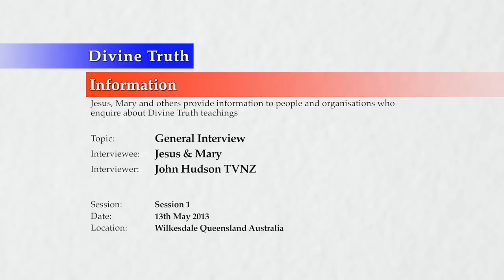20130513 Interview With Jesus & Mary - General Interview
Conducted on 13th May 2013, in Wilkesdale, Queensland, Australia.
Jesus and Mary talk with John Hudson, a TVNZ (New Zealand) reporter on the deck of one of their tents. They answer general media questions. This interview appeared in the TVNZ "Sunday" programme on 26th May 2013.